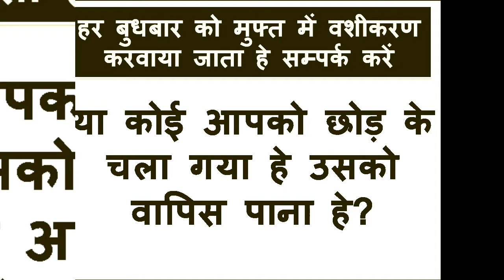यह नंबर लिखकर अपने तकिये के निचे रखो दो घंटे में प्यार का फ़ोन आएगा